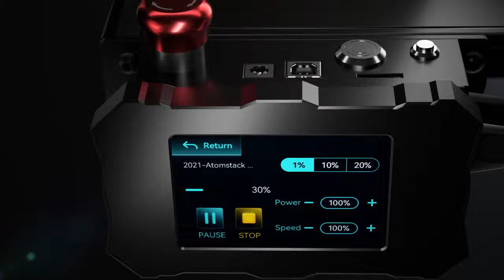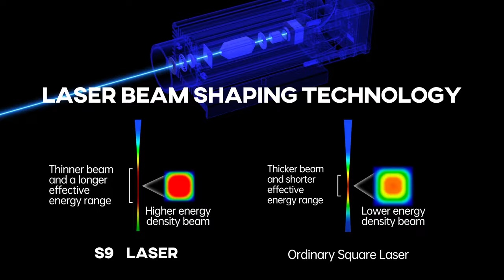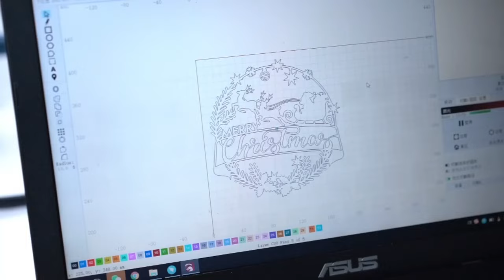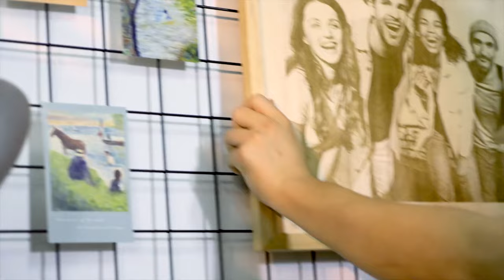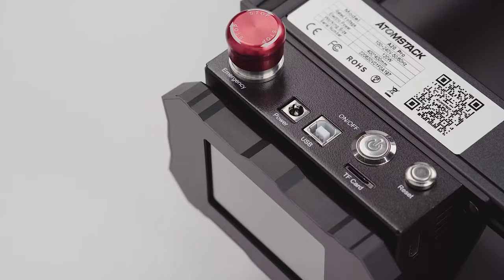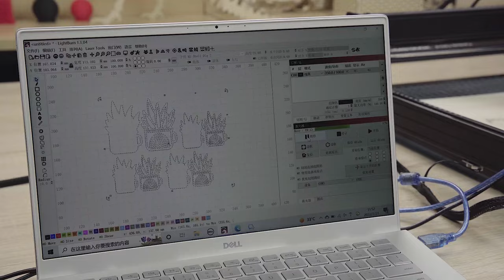❤️️Las mejores grabadoras laser de diodo Calidad precio 2023 top3✅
✅Descubre las mejores GRABADORAS LASER de diodo calidad precio de 2023💰    🎁Tu GRABADORA LASER al mejor precio calidad ❤️️

Enlaces a Amazon España:

SCULPFUN S9
xTool D1 Pro
atomstack a20 pro

Enlace Amazon Internacional:

SCULPFUN S9
xTool D1 Pro
atomstack a20 pro

Quieres Comprar una GRABADORA LASER  con la mejor Calidad Precio? DESCUBRE el TOP3 de las Mejores GRABADORAS LASER calidad precio 2023

En el video de hoy os presento las mejores  GRABADORAS LASER calidad precio
esta lista la he creado basándome en las opiniones  de los compradores,  en ranking de los más vendidos y en mi opinión personal.

Las 3  mejores  GRABADORAS LASER  EN  2023 y  en calidad precio. para casa o para tu negocio